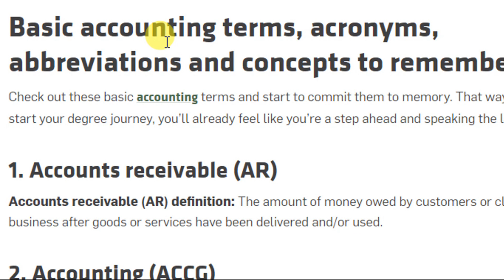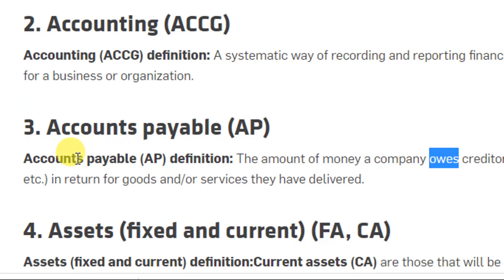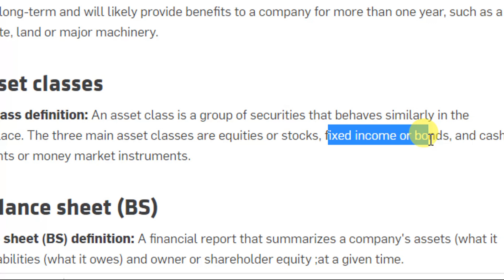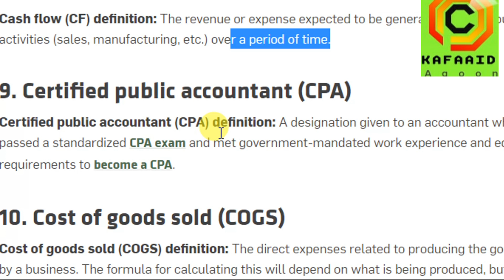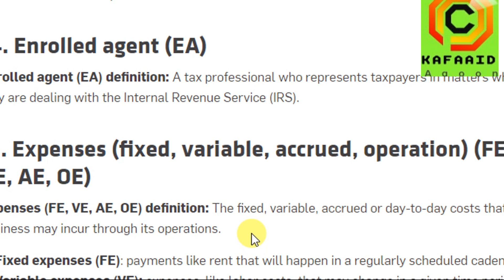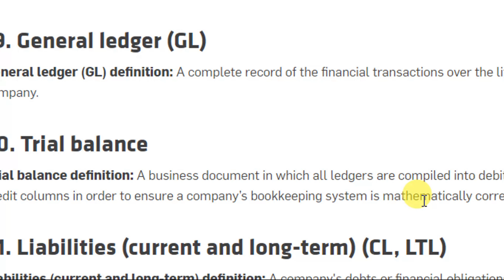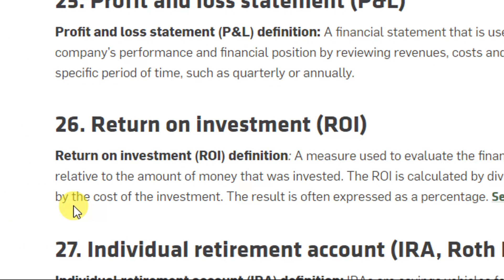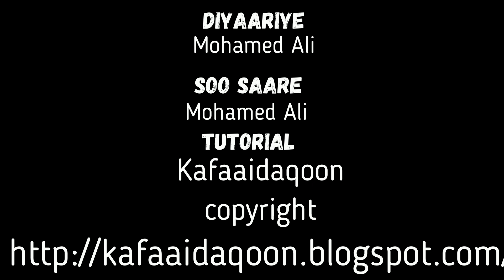Barashada accounting - Barsahada erayada loo isticmaalo accounting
Barsahada erayada loo isticmaalo accounting